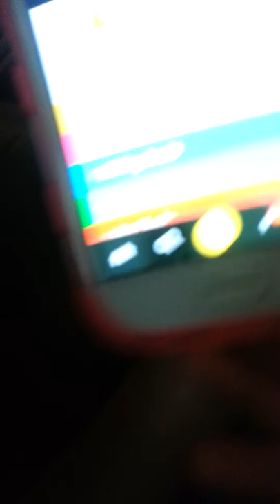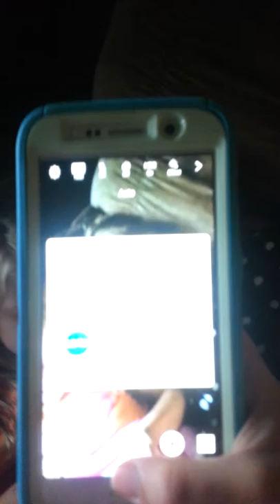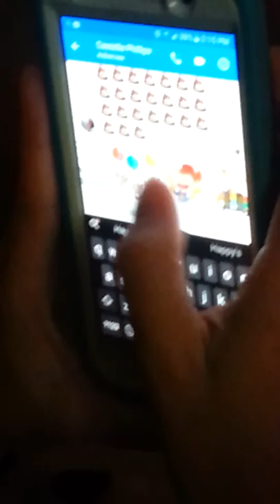Lazy people zzzzz